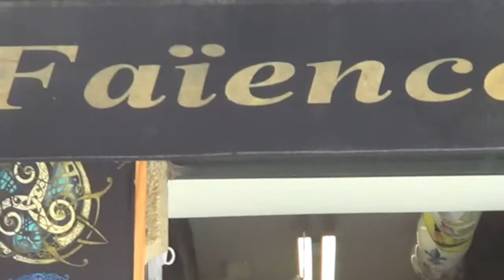Bretagne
je  vous emmene  a  faire un tour  en Bretagne  en  passant  par Concarneau,le  port  de  pêche  la  ville fortifiée  Pontaven avec sa   jolie riviere et  ses maisons  typique en terminant  a Quimper   la  cathedrale St Corenmtin et la vilee  ville une  region qu'il vaiut la  peine  de  visiter